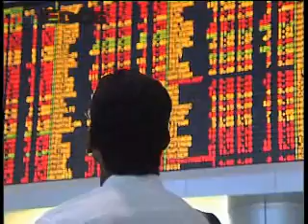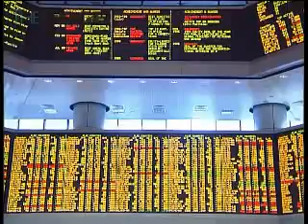Closing: Flat trading after recent gains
The local stock market traded flat today as minor profit-taking activities set in, after recent strong gains that saw the KLCI rallying for four consecutive weeks.